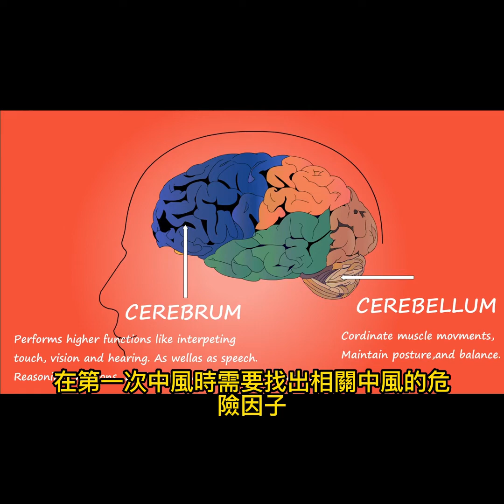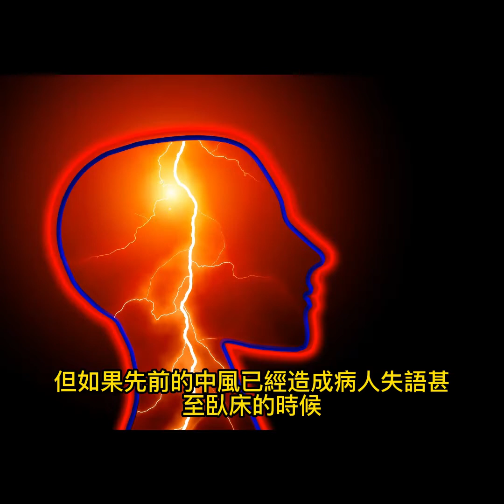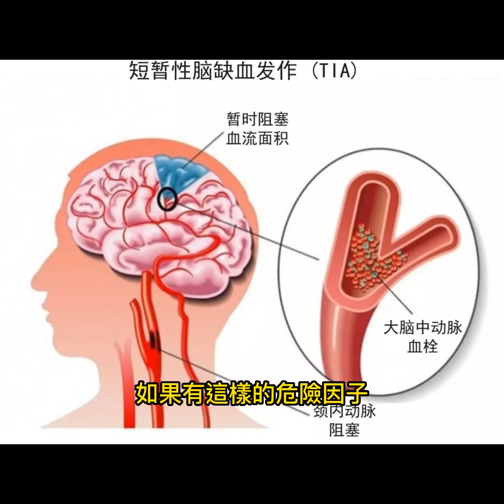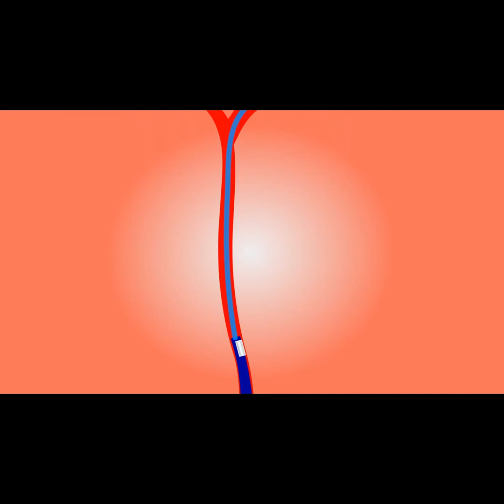疏忽「這幾個」徵兆 二度中風找上你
2022年10月5日

中風是一個時間敏感性治療的疾病，所有的中風治療都建議趕快到醫院來進行下一步的檢查，甚至後續的治療。
中風的危險因子大部分，最常見的是心臟的心房、心律不整，其實心律不整是可以靠藥物來治療預防中風，醫師指出二次中風的預防最重要的是，在第一次中風時需要找出相關中風的危險因子。
台灣醫藥記者蔣志偉表示：「中風後也有可能還會二次中風，這樣的情況是許多病友和家屬心中不定時炸彈，醫師指出中風之後，如果又再度中風後遺症可能會更嚴重，其實對中風病友來說，照顧者可以透過眼神、血壓突然升高作為指標依據，當身體狀況有改變，就要提高警覺。」
台灣腦神經內科醫師陳仕軒說：「有中風病史的人如何去看二次的中風，當這個病人已經有第一次的中風過，我們後續如果恢復良好的話，則跟一開始沒有任何症狀的正常人一樣，我們要看的是，舉手微笑說你好或者F(face)A(arm)S(speech)T(time)，這些新的神經學症狀來判斷是否急需送醫。但如果先前的中風已經造成病人失語甚至臥床的時候，二次中風就會相對難以察覺。」
醫師指出還要觀察力氣，恢復到部分可以移動又突然間無法移動時，這要小心會不會又再一次的中風，再來也可以觀察眼球。
陳仕軒說：「當病人眼球持續地看向某一邊，如何叫喚或是如何搖動，都沒有辦法看回正常的方向時，也要擔心是二次的中風，最後可以看生命徵象，當血壓不正常的衝高，可能會高達180甚至200時；那心跳不正常的跳動，可能會高達100多時，這時也要小心身體會有甚麼，其它的新的發生的問題。」
台灣王亭貴醫師說：「中風最主要症狀常常是，突然間一手一腳沒有力量，這是最典型的，那接著有些人是講話講不出來，這個也是非常重要一個現象，那比較輕的中風有時候，他的表現只是血壓突然間飆高，那病人覺得頭昏腦脹，這個都要稍微注意一下，那不過像會流口水啦嘴歪眼斜啦，這些都是中風症狀。」
蔣志偉補充：「二次中風的預防，最重要的是在第一次中風時，需要找出相關中風的危險因子，譬如說：抽菸、三高等，如果有這樣的危險因子，我們可能要去好好地控制或者是戒菸來減少再次中風的可能性。第二次中風與第一次的中風，症狀可能相似或者是不同，他的差異性可能很大，一般如果有語言障礙或肢體無力，特別是單一側的肢體無力，或者是有意識上的改變，這些都是高度，可能是中風的表現。」
台灣腦神經外科醫師石富元表示：「腦中風分為梗塞型的腦中風，及出血型的腦中風，梗塞型的腦中風，主要的治療是施打抗凝血劑，或者是取栓的治療，對於病患最後一個，是正常神經學狀態的時間點以及第一個發現他是異常狀態下的時間點，會影響到治療提供的相關決策，因此大家要注意這兩個時間點。」
台灣神經內科醫師陳致霖說：「我們都知道有過一次中風，得二次中風的機會風險大大增加，原因可能是原本慢性病沒有好好控制，包括血壓血糖血脂肪，或者是心臟的心律不整沒有解決，也有可能是原本血管的一些疾病狀況沒有排除。」
如果病人的症狀更加嚴重，完全沒有辦法說話，或者是對一側的刺激完全忽略，這是大血管栓塞的警訊。醫師提醒，面對二次中風，最好還是從預防以及症狀的辨識了解，戰勝腦中風帶來威脅！